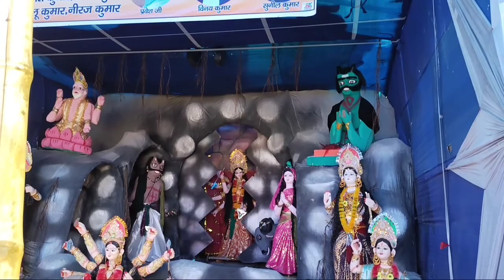My First vlog video मेला में चला गुपचुप चैलेंज हुवा । अपने दोस्तो के साथ में फूल इंजॉय